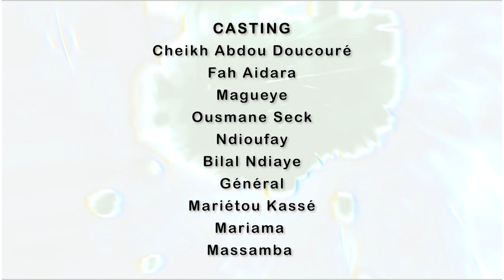Série - Doucouré - Ramadan - Episode 6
Doucouré est une série humoristique construite autour d’une famille dont leur mère est décédée et elles vient avec leur père et sa deuxième femme(Djoma)une femme très belle,douce et charmante mais qu’on ne manque jamais de respect.Doucouré se croit tout permis,son ami d’enfance Daour lui rend visite un jour et refuse de rentrer chez lui.Ses enfants sont drôles et exceptionnels.Son voisin Pathé Kaïré essaie d’imposer ses lois à Doucouré mais ce dernier le laisse pas faire.Une bagarre de paroles à chaque rencontre de ces deux vieux.